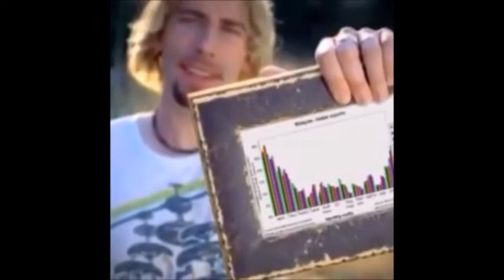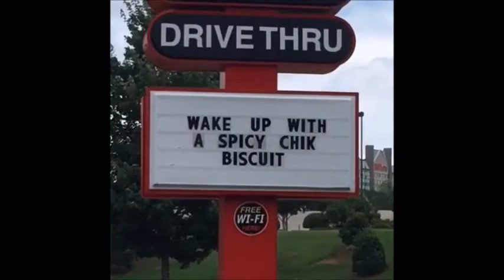Vine compilation from Tumblr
Yes
tbh only reason I have this posted is cuz I never see the last one in compilations and that makes me the big sad